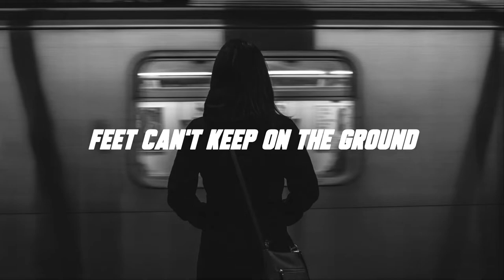Stephen Swartz - Bullet Train (Lyrics) - (Feat. Joni Fatora)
Lyrics

Like a, like a, like a bullet train
Moving like the speed of sound
Feet can't keep on the ground
Can't stay in one place
Keep moving like a bullet train
Like a bullet train
Like, like, like a bullet train
One place
(Damn)
Like, like, like a bullet
Train
'Cause I can't stop time
You keep blurring in my mind
And space is undefined
These tracks left behind
We can't stay the same
Can't stop this train
I can't find the breaks
On this bullet train
'Cause I can't stop
One place
(Damn)